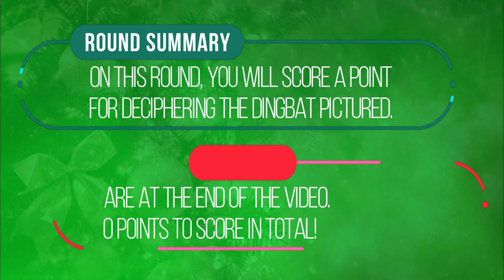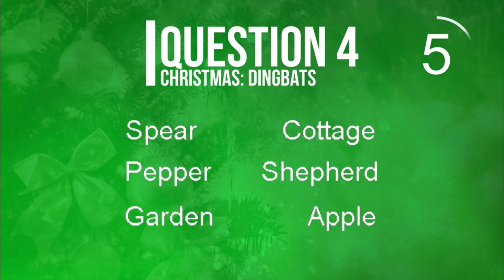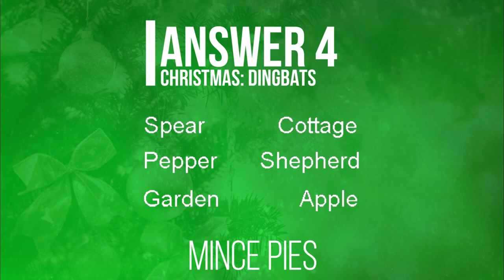Dingbats Quiz Round: Christmas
▬ Round Summary  ▬▬▬▬▬▬▬▬▬▬

Dingbats- Here you will encounter 10 dingbats. To score a point you must decipher the dingbat shown. On this round it is quite literally a case of 'say what you see'.

▬ Key Timestamps  ▬▬▬▬▬▬▬▬▬▬

00:00 - Introduction
00:26 - Question 1
00:51 - Question 2
01:16 - Question 3
01:41 - Question 4
02:05 - Question 5
02:30 - Question 6
02:55 - Question 7
03:19 - Question 8
03:44 - Question 9
04:09 - Question 10
04:33 - Answers

▬ Background Music  ▬▬▬▬▬▬▬▬▬▬